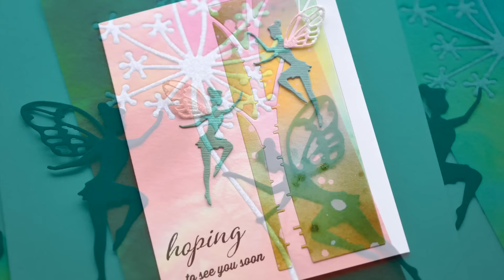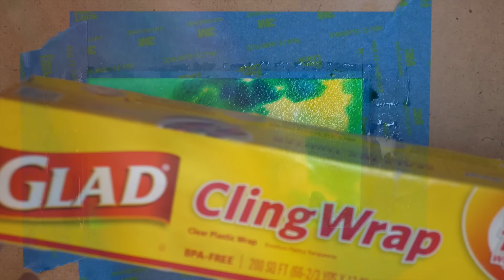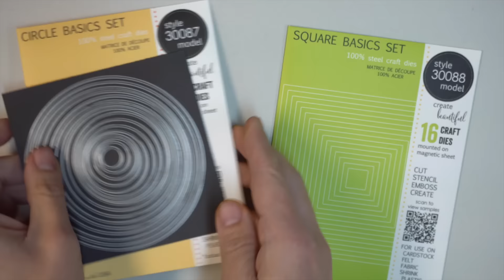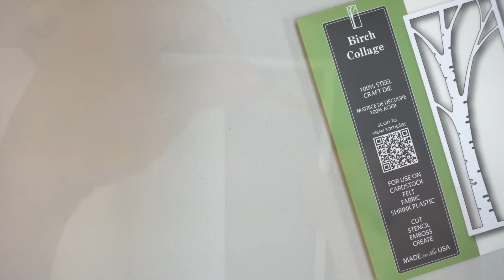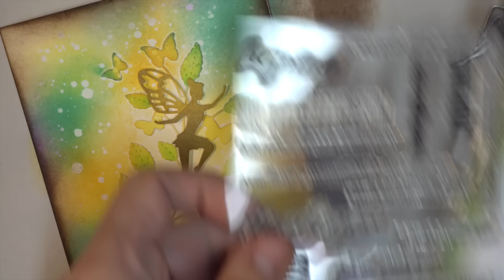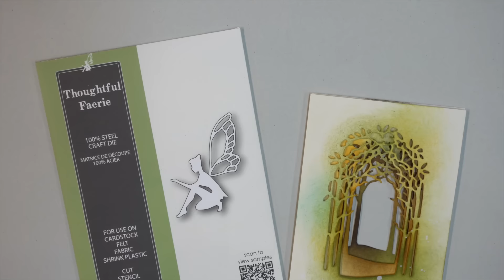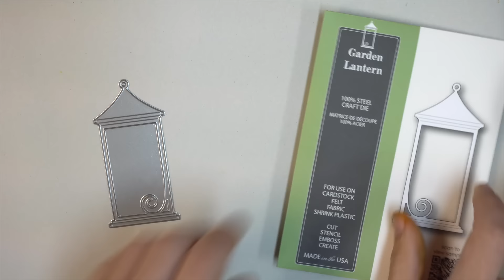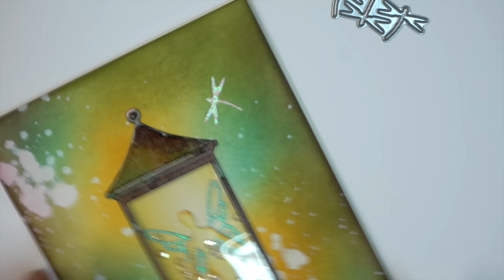Faerie Cards with Watercolor and Distress Ink Techniques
Combining a simple watercolor method and a beautiful ink technique I will show you how to create handmade cards featuring faerie craft dies. The video begins with the basic techniques and then incorporates them into 6 terrific cards.